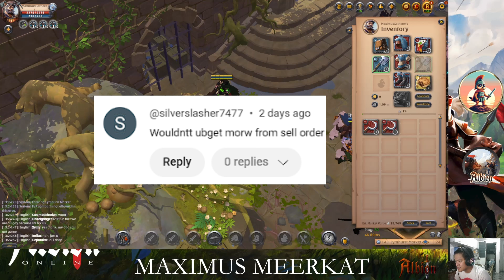I challenged myself to only gather in Albion Online - Day 24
I challenged myself to only gather in Albion Online. This time, I gathered wood inside the Mists.

00:00 Day 24
00:09 Intro
01:08 comment from @silverslasher7477
03:35 preparations
05:00 Stacking gathering yield buffs
05:18 Searching for a Will o' Wisp
05:34 Entering the Mists
06:20 Gathering lumber in the Mists
07:06 --sudden power interruption--
07:17 continued gathering lumber in the Mists
10:52 Found a Legendary Will o' Wisp
11:30 Gathering in a Legendary Mists
13:35 Reaching 20% in the tier 5 lumberjack profession
14:12 More gathering
16:26 Going back to Lymhurst
18:48 Going to Fort Sterling
18:56 Checking the Fort Sterling market
19:32 Going back to Lymhurst
19:40 Checking the Lymhurst Market
21:04 Travelling to Fort Sterling
21:35 Arriving at Fort Sterling
21:55 Selling the gathered resources
23:35 Outro